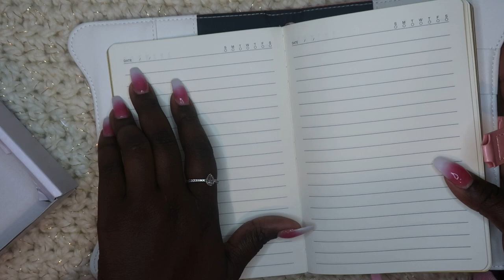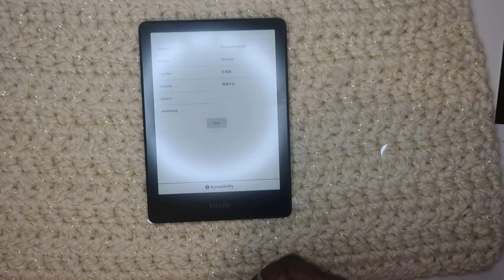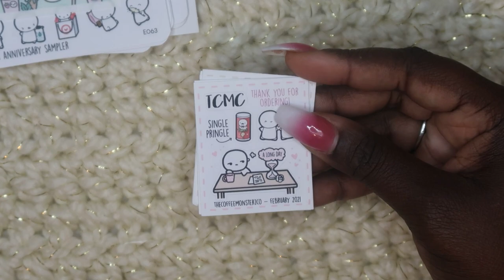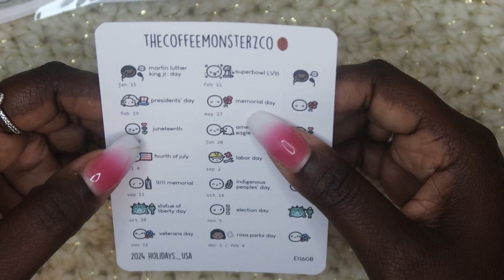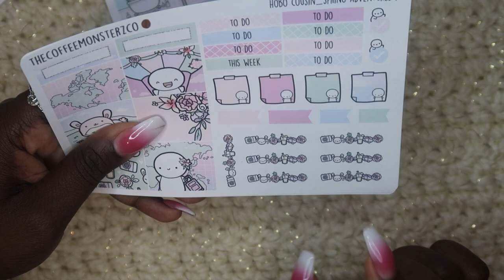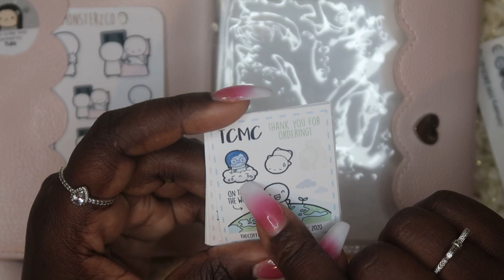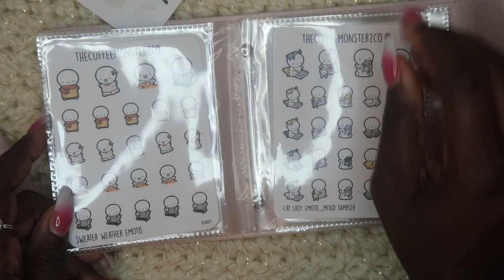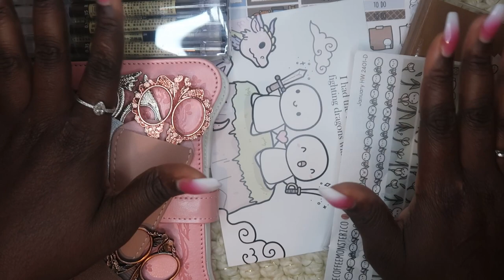Stationary haul |Sticker Haul ft. Thecoffeemonsterzco & Sweet Freckled Design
in this video I am sharing with you all my orders. Maybe you will see something that you like. I hope you all enjoy the video and don't forget to subscribe and just a disclaimer I purchased these items on my on and I am giving my own opinion on them you do not have to comment if its something you do not like.